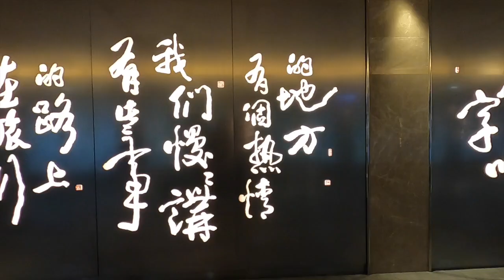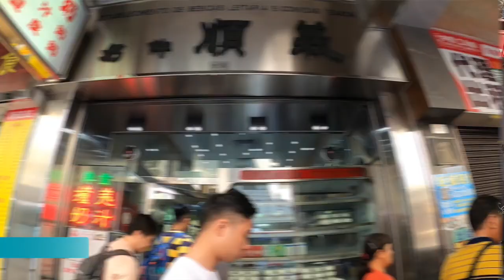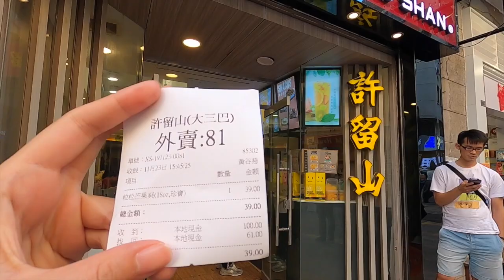澳門四天三夜 Vlog #1， 澳門半島美食這麼好吃？一天吃八餐！？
2019 / 11 / 23 - 26  Day1
第五次到澳門旅行，一天內吃了八間澳門半島美食餐廳 + 小吃，回台灣胖了兩公斤也是剛剛好的事...。
第二餐：福龍葡國餐
第三餐：四海香檳奶茶
第四餐：義順牛奶公司
第八餐：蓮姐食品

住宿：澳門本島京都酒店